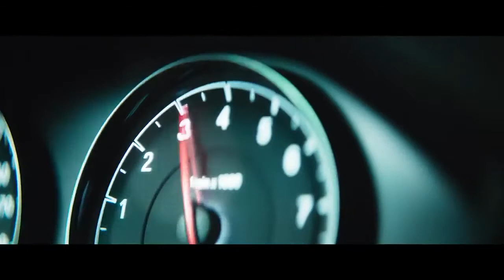BMW M3 CS Commercial Commercials World, Funny Little Stories